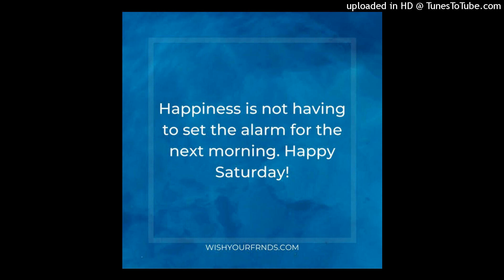SATURDAY MORNING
Murder on a peaceful Saturday morning. The next day sunday became a permanent reality for them